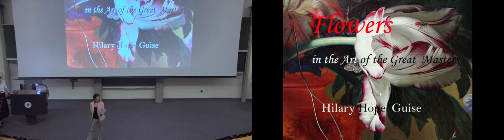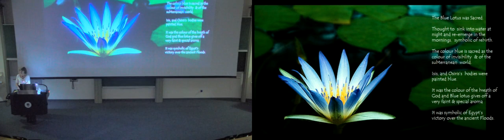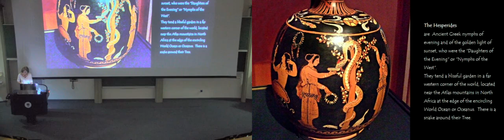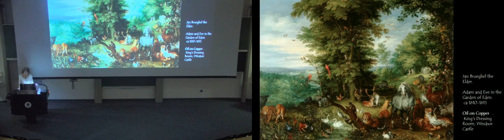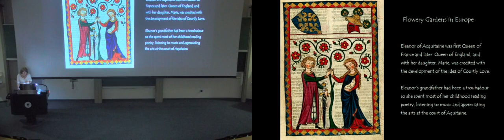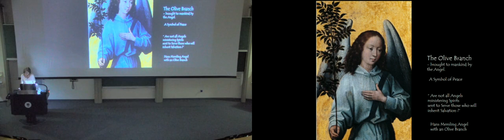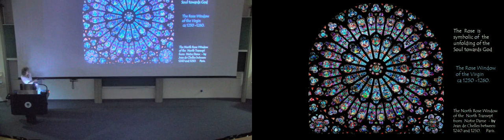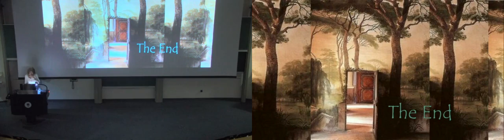Flowers in the art of the great masters 1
Flowers always played an aesthetic and allegorical role in art. Palaces were decorated by painting gardens on walls; the Egyptians painted gardens ‘in the afterlife’. In the Middle Ages revered persons were represented by roses. Troubadours sang of courtly love in a walled garden around an over-flowing fountain; the ‘garden of the five senses’ became the forest in which the unicorn was hunted. Mille fleur appeared in the Verdure tapestries of Oudenaarde and Aubusson. Caravaggio gave Italian fruit baskets an allegorical role. Victorians read flowery messages in paintings. By the nineteenth century Manet was comforted on his deathbed by two anemones in a tooth mug. Van Gogh poured hope into his sunflowers and irises, and was treated with poisonous foxglove. Monet’s joy was his garden at Giverny. The course ends with Cape flower sellers, through the brush of Irma Stern